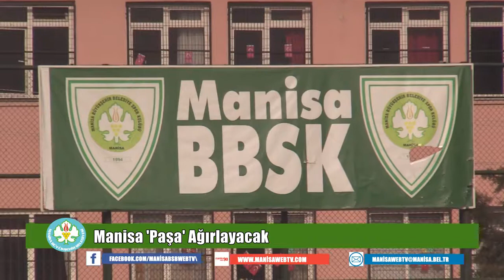Manisa Paşa Ağırlayacak